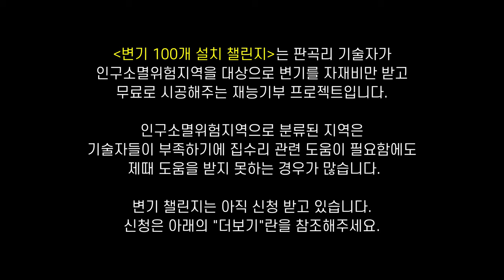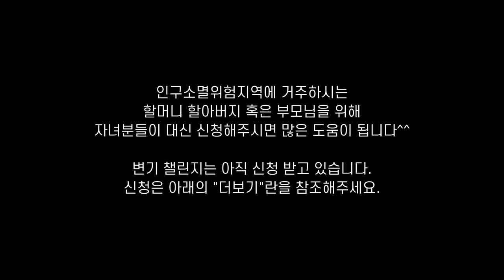인구소멸지역 변기 100개 설치 챌린지 시작(1/100, 경남 의령)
위의 양식에 맞게 작성해주세요^_^